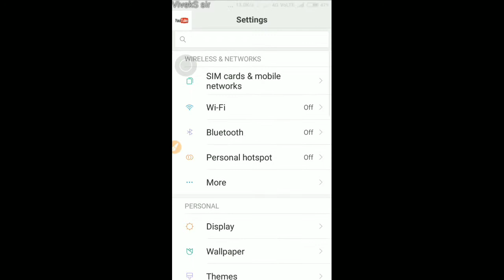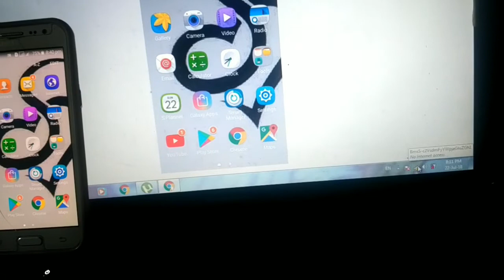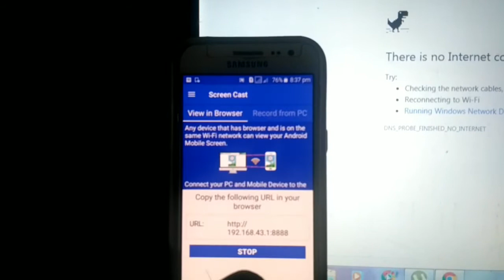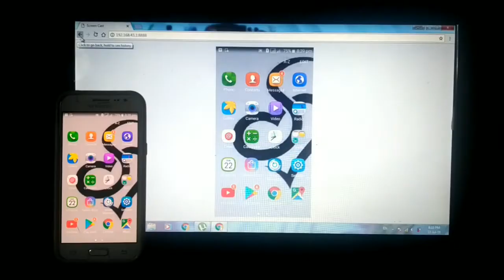Project Phone Screen on Laptop | Projector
SCREEN CAST APP without internet & without any Wired Connection can connect your Phone on Laptop